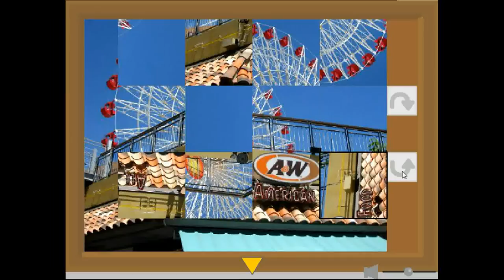Mini Mini Escape 13 Walkthrough